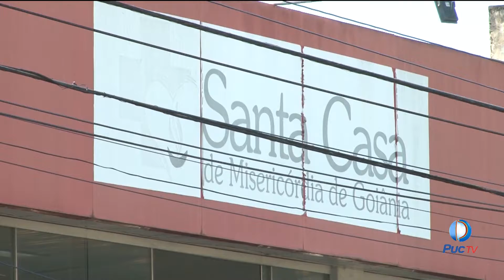DCE DA PUC GOIÁS REALIZA TROTE SOLIDÁRIO PARA DOAÇÃO DE SANGUE NO HOSPITAL ARAÚJO JORGE